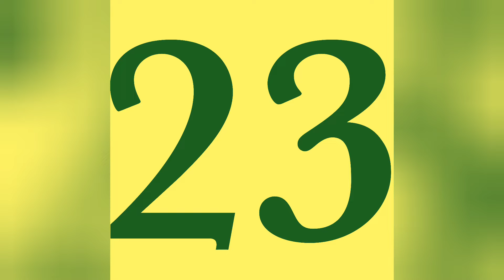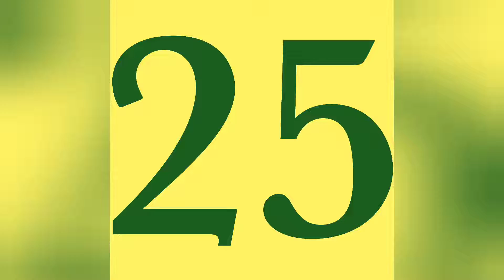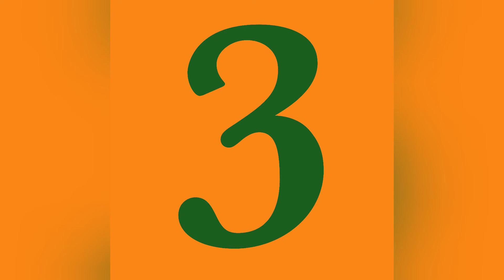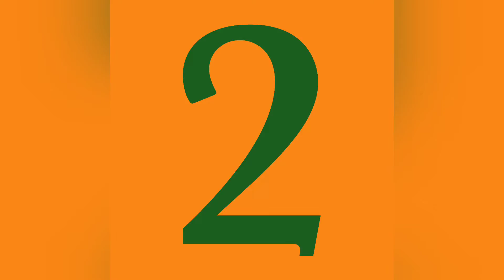How do you practice abacus? this Video help you,🧮Level-1 Using Big Friend 8 is pal of 2 (-2+10)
Bigg Friend Rhyme :
8 is pal of 2 ( -2 + 10 )
Subtract 2 add 10 or Less 2 plus 10
(-2+10)
9 is pal of 1 ( -1 +10 )
subtract 1 add 10 or Less 1 plus 10
(-1+10)